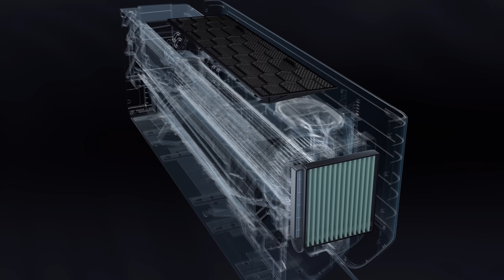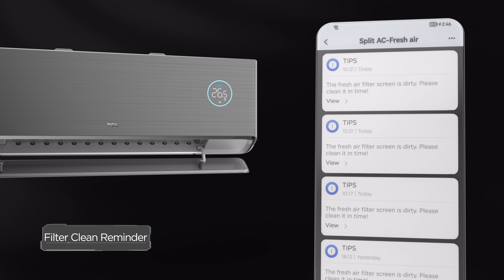❄️ เฟรชเหมือนอยู่ท่ามกลางธรรมชาติ ด้วยเครื่องปรับอากาศ TCL FreshIN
❄️ เฟรชเหมือนอยู่ท่ามกลางธรรมชาติ
ด้วยเครื่องปรับอากาศ TCL FreshIN เย็นสบาย
หายใจเต็มปอด ได้อากาศบริสุทธิ์แบบเต็มขั้น ✨

ฟังก์ชัน Smart Airflow สามารถเลือกได้ตามใจคุณกับ
✅ Shower-style Cooling
กระแสลมขึ้นตรงลงมาจากเพดาน เพื่อสร้างความเย็นที่สมจริง
✅ Rising-style Heating
การไหลเวียนของอากาศที่อบอุ่นและปรับความชื้นให้เหมาะสมอย่างสม่ําเสมอ

รวมถึงฟังก์ชัน Temperature Balancing การแลกเปลี่ยนอากาศหลังจากนําอากาศบริสุทธิ์เข้ามาด้านในผ่านเครื่องแลกเปลี่ยนความร้อน แล้วอากาศจะถูกทําให้เย็นและปล่อยออกมาเป็นอุณหภูมิภายในบ้าน มีการควบคุมความแม่นยํา ±0.5 °C
เพื่อหลีกเลี่ยงความผันผวนของอุณหภูมิที่ไม่ปกติ

ดูรายละเอียดสินค้าเพิ่มเติมได้ที่

📍ชมสินค้าจริงได้ที่
สาขา เซ็นทรัลอีสต์วิลล์ (Central Eastville)
สาขา เซ็นทรัลพระรามเก้า (Central Rama9)
สาขา เมกะ บางนา (Mega Bangna)
สาขา ราชพฤกษ์ (Robinson Ratchapruk)